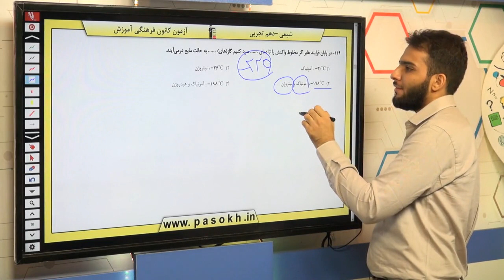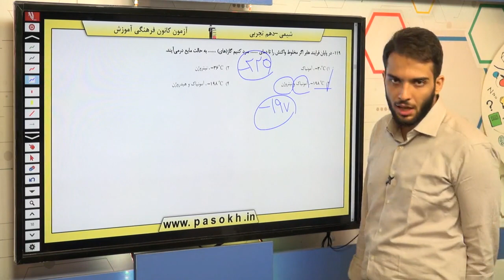پایه دهم تجربي شيمي 1 ردپاي گازها در زندگي چه بر سر هوا کره مي آوريم؟ سوال 119 درصد پاسخگویی 38